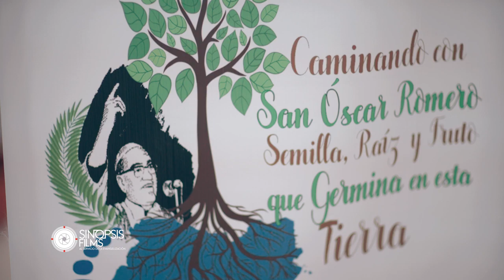Una Iglesia que camina en la esperanza Cardenal Gregorio Rosa Chavez